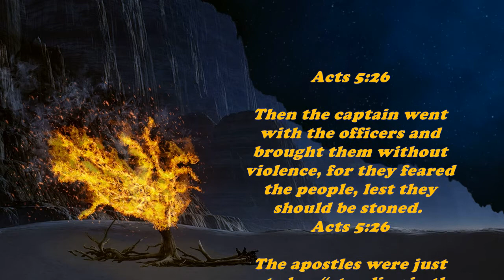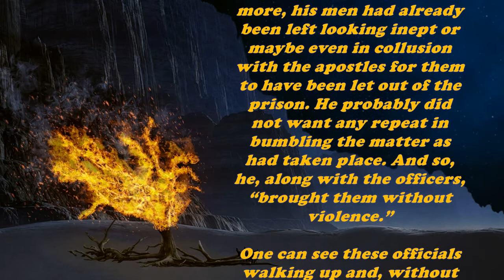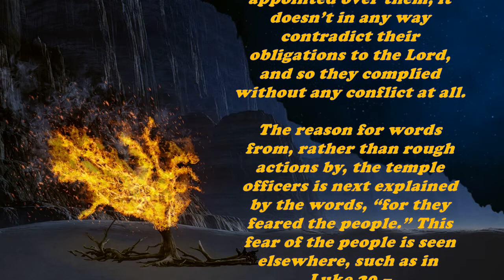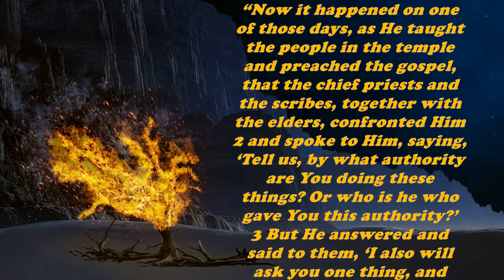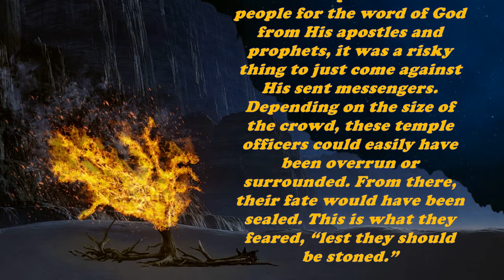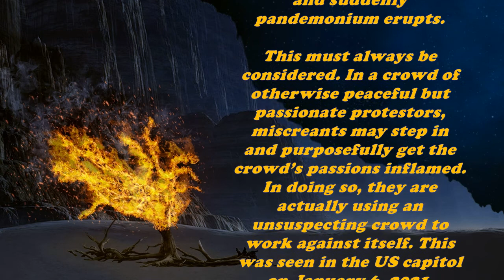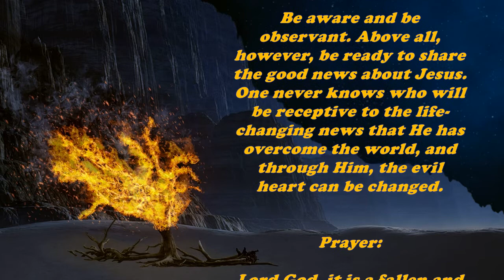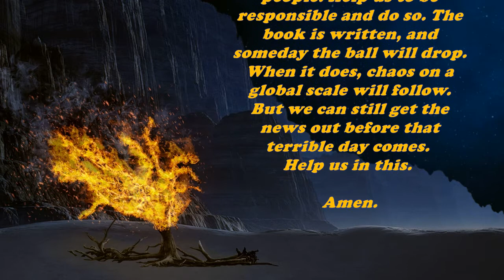Daily Bible Verse Commentary - Acts 5:26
This Daily Bible Verse Commentary Writing for The Book of Acts 5:26